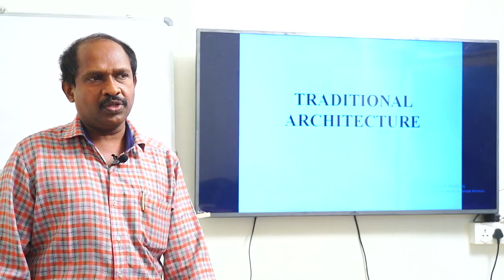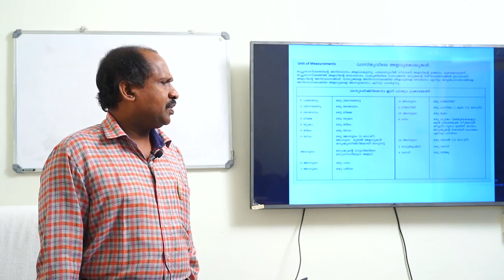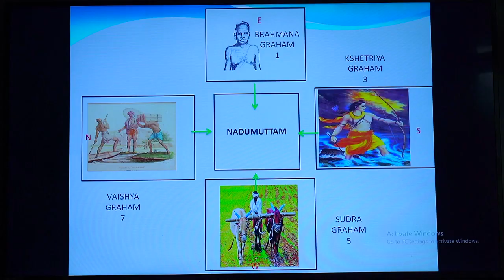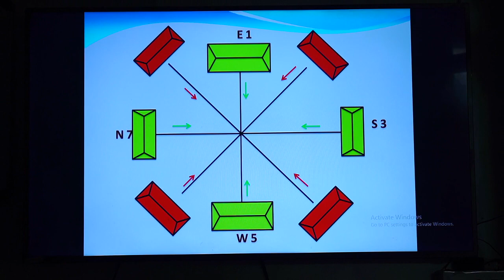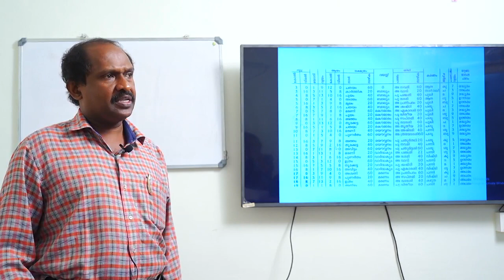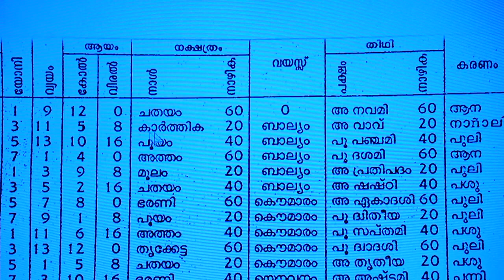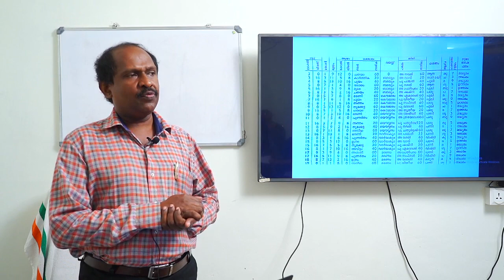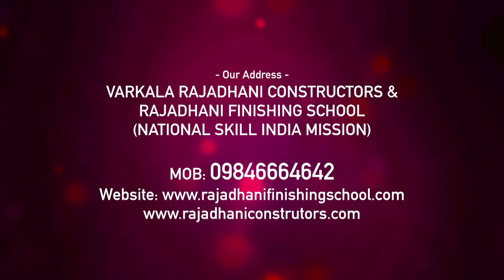വാസ്തൂ നിങ്ങൾക്കും പഠിക്കാം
Kerala vasthu classes